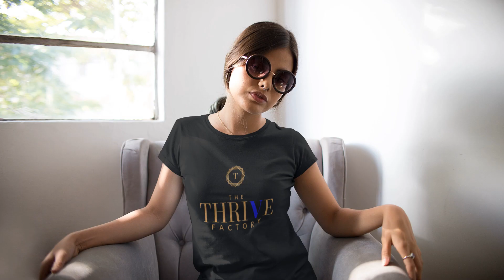Why DISCIPLINE Is So Important | Jim Rohn Motivation (Personal Development)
(Use the Word " 𝗧𝗵𝗿𝗶𝗩𝗲" at Checkout for 𝙁𝙍𝙀𝙀 Delivery)

𝘼𝙇𝙎𝙊! 𝘓𝘦𝘢𝘳𝘯 𝙃𝙊𝙒 𝘵𝘰 𝙈𝙖𝙠𝙚 𝙈𝙤𝙣𝙚𝙮 𝘸𝘪𝘵𝘩 𝘠𝘰𝘶𝘛𝘶𝘣𝘦 𝙒𝙄𝙏𝙃𝙊𝙐𝙏 𝙁𝙞𝙡𝙢𝙞𝙣𝙜, 𝙈𝙖𝙧𝙠𝙚𝙩𝙞𝙣𝙜, 𝙤𝙧 𝙖 𝙒𝙚𝙗𝙨𝙞𝙩𝙚

Speaker:
Jim Rohn

DISCIPLINE requires the willpower of a strong mind. Your mind is the battlefield. Learn how to develop the proper DISCIPLINE to achieve everything you've ever wanted. – M. Crosby

Edited by 𝙏𝙝𝙚 𝙏𝙝𝙧𝙞𝙑𝙚 𝙁𝙖𝙘𝙩𝙤𝙧𝙮